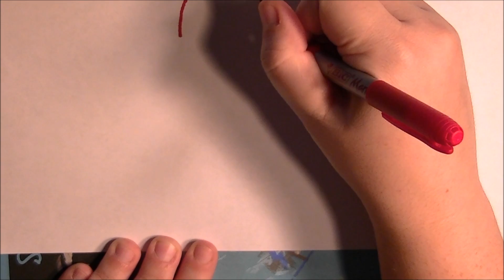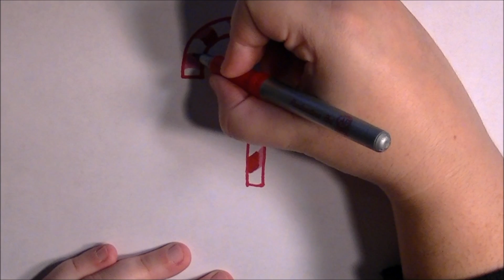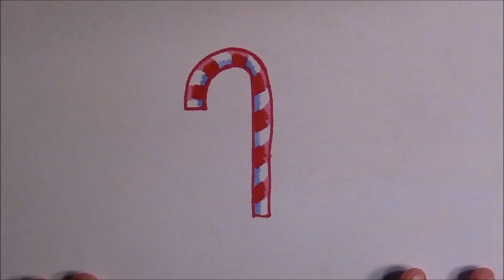How to draw a christmas candy cane for kids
simple and easy how to draw video
let's make a candy cane with markers
you can use crayons, colored pencils, or whatever you have available